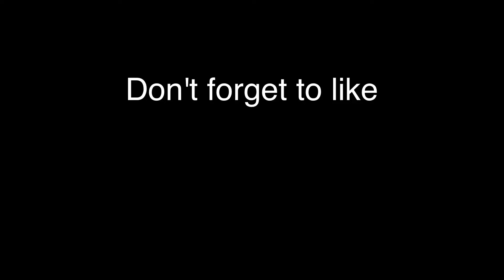The Vlogs are Back